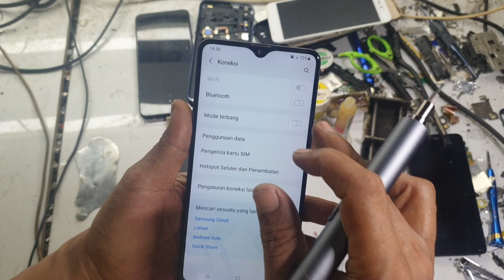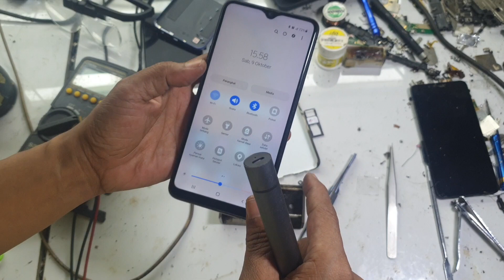samsung a20s wifi not working